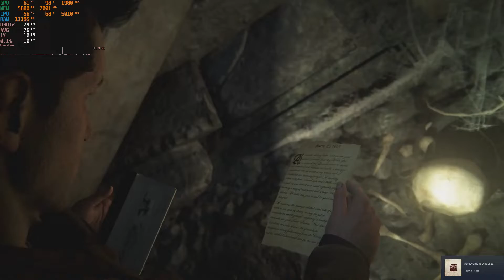i7 6700K + GTX 1660 SUPER Gaming PC in 2022 | Tested in 7 Games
Gaming on an i7 6700K + GTX 1660 SUPER computer in 2022

ASUS ROG MAXIMUS VIII HERO ALPHA Motherboard
Intel Core i7 6700K 5.0GHz
16GB (2x8GB) DDR4 3200
Nvidia GeForce GTX 1660 SUPER 6GB

Games tested:
0:00 Assassin's Creed Valhalla
1:00 Cyberpunk 2077
2:00 Deathloop
3:00 Far Cry 6
4:00 Ghostwire: Tokyo
5:00 Saints Row
6:00 Uncharted: Legacy of Thieves Collection